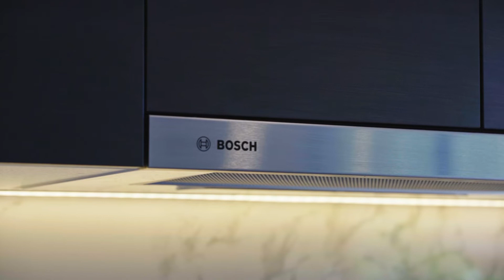25/906 Hamilton Road, McDowall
Grow&Co Property Agents